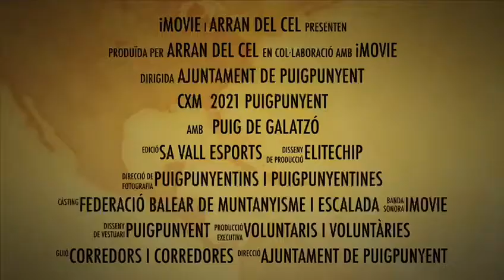TRAILER CXM PUIGPUNYENT